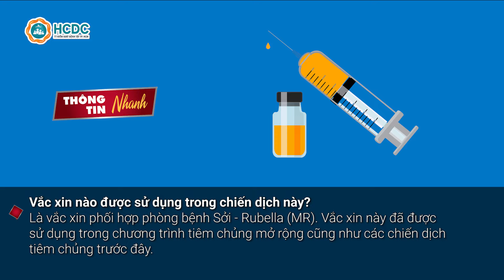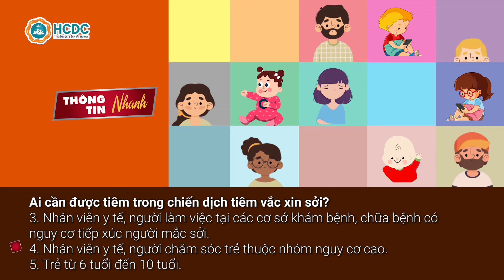HCDC | TP. Hồ Chí Minh triển khai chiến dịch tiêm vắc xin sởi